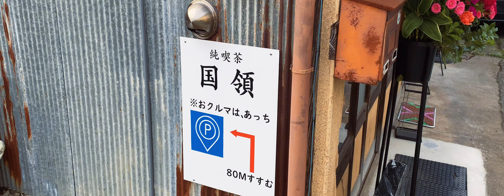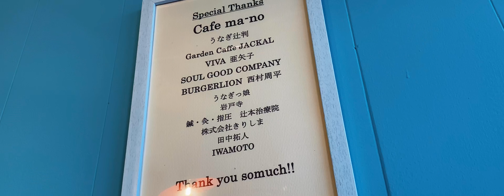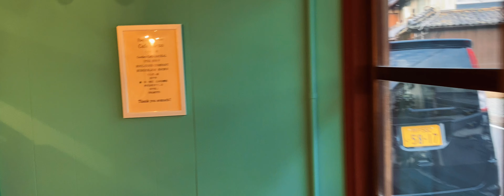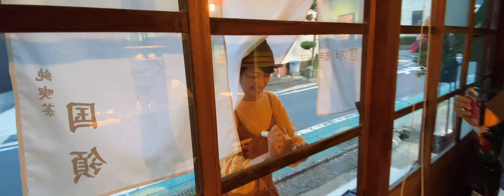純喫茶・国領 令和5年９月9日17時Open！兵庫県丹波市春日町国領♨️ルート案内｜リノベーション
田舎暮らし
純喫茶　国領☕️🍺🍽️
メニュー撮るのワセタ！

ささっとiPhone撮影📱
撮影アプリ

兵庫県丹波市春日町国領1135

🎵Artlist